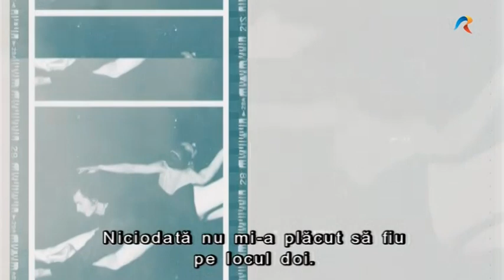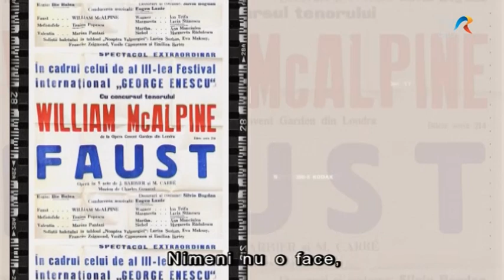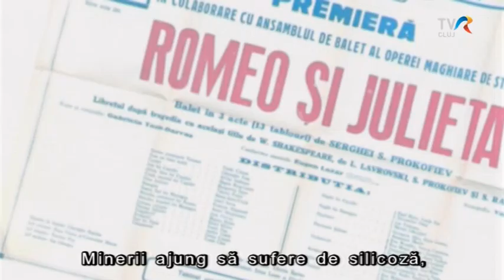Zsigmond Ferencre, a balett világának kiemelkedő táncosára emlékezünk.